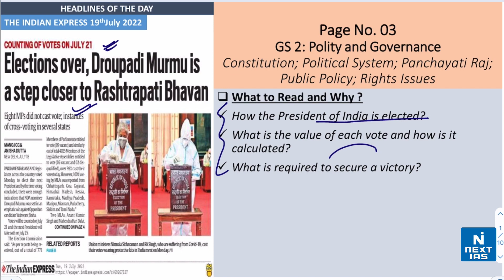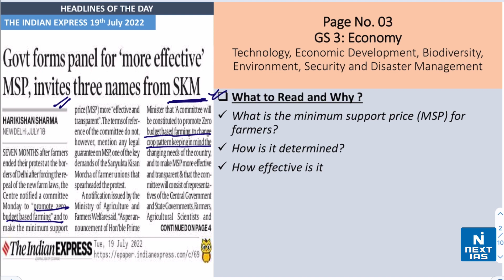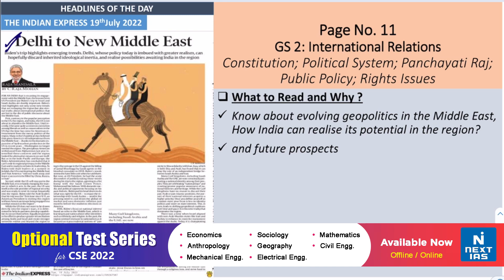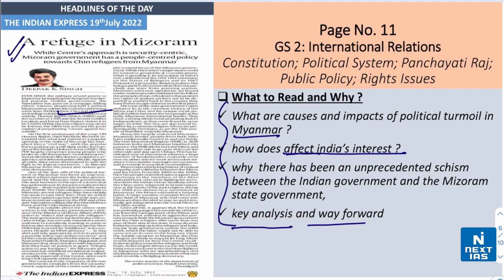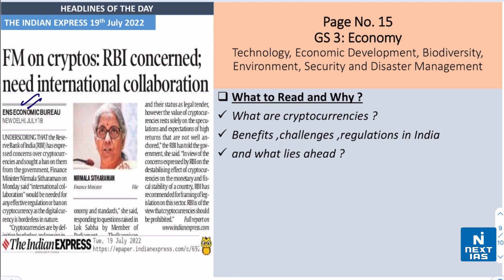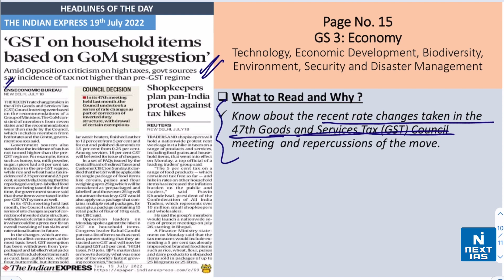19 July 2022 | The Indian Express | Daily Current Affairs | Headlines of the Day | NEXT IAS | UPSC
Dear Aspirant, Reading newspapers and critically analysing relevant articles is an most important element of UPSC exam preparation. The best source of current affairs study material is newspapers, and experts believe that THE HINDU and The Indian EXPRESS are invaluable in this regard. If you're looking for a good source to cover daily current affairs for the Civil Services Exam (CSE), look no further.

🔸Current affairs are quite crucial to a UPSC aspirant, the reason being that current affairs are increasingly getting included in the Prelims and Mains exams in the last few years. So, now stay up to date with the daily dose of relevant current affairs.

The Topics covered are:
00:00 - Greetings
00:20 - Elections over, Droupadi Murmu is a step closer to Rashtrapati Bhavan (Polity and Governance)
00:43 - Govt forms panel for ‘more effective’ MSP, invites three names from SKM (Economy)
01:29 - India, China to maintain stability on the ground (International Relations)
02:03 - Reading the population (Economy)
02:39 - Delhi to New middle east (International Relations)
03:00 - A refuge in Myanmar (International Relations)
03:35 - 3 terms :A glossary for the troubled global economy (Economy)
03:52 - What the draft Bill on medical devices says — and what it does not (Polity and Governance)
04:16 - FM on cryptos: RBI concerned; need international collaboration (Economy)
04:39 - ‘GST on household items based on GoM suggestion’ (Economy)

👉It is proved that reading newspaper is very useful in getting a selection in Civil Services Examination (IAS). Though it is important, students often tend to get confused and are unable to stick to smart reading.
1) What to read and why?
2) How to segregate headlines GS Paper-wise (GS1, GS2, GS3, GS4)?
3) What articles are important from an exam perspective?

Happy Learning!
@NEXT IAS